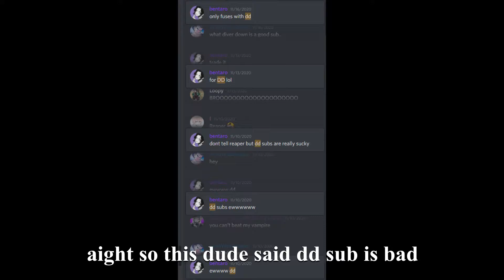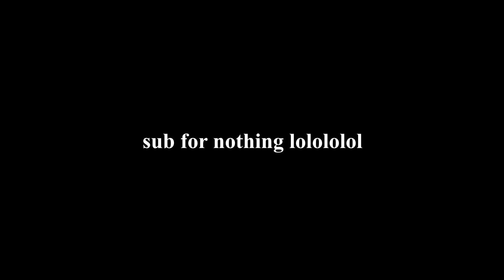dd sub is good shutupshutupshutup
dd sub is the best pjj sub.

if you ever see BentaroKujo in a game please kill him saying that DD subs are legendar